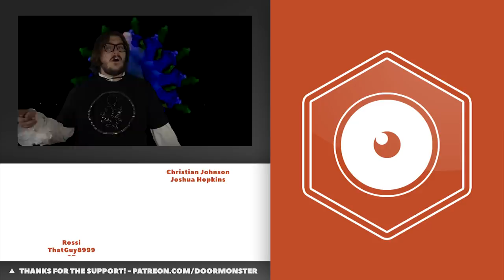Sequence Breaking and Entering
When you speed run faster than light, all you see is darkness... and sometimes The Singularity.

Staring Ian and Rachel
Written by Ian
Effects and Editing by Ethan Gelinas
"Living Forever" by JP De Ovando: